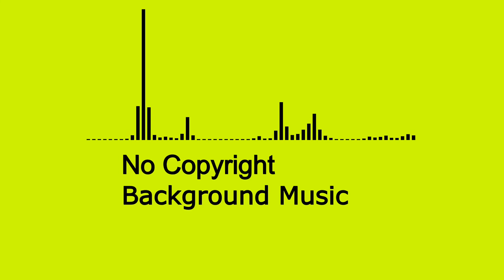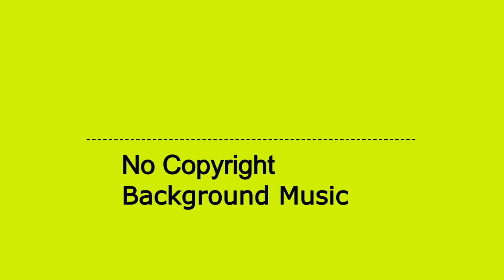Faraway - Vlog No Copyright Background Music For Videos | Free Music For Creators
This music is free copyright music. It means it is free to use. It is completely safe and free music for youtube videos.